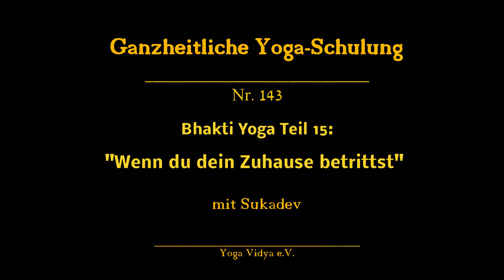Wenn du dein Zuhause betrittst - YVS143 - Bhakti Yoga Teil 15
Wenn du - vielleicht nach einer Yogastunde - deine Wohnung wieder betrittst, dann halte einen Moment inne und sei dankbar darüber, dass du ein Dach über den Kopf hast. Oder verbinde dich mit dem Göttlichen oder mit der Göttlichen Mutter.
Dieses ist ein Auszug von den weiteren Tipps, die Sukadev dir zur Spiritualisierung deines Alltags beschreibt.

Dieser Vortrag gehört zu der Themenreihe "Mantra, Bhakti Yoga und Sanskrit" und gehört zum Teil des Bhakti Yoga Bhakti Yoga innerhalb der Vortragsreihe „Yoga Vidya Schulung – Der ganzheitliche Yogaweg“ und ein Begleitvortrag der 2-jährigen Yogalehrerausbildung.